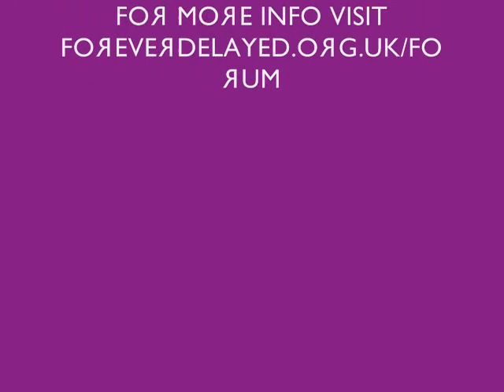Manic Street Preachers - The Love Of Richard Nixon LIVE PRAGUE 2012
Manic Street Preachers performing live The Love Of Richard Nixon.

Prague, Lucerna April 25th 2012.

Find The Love Of Richard Nixon on Manics' 2005 album Lifeblood.

Sorry for bad sound and shaky vision.